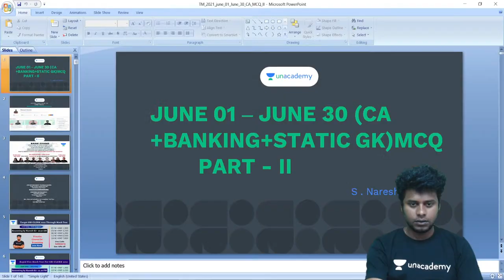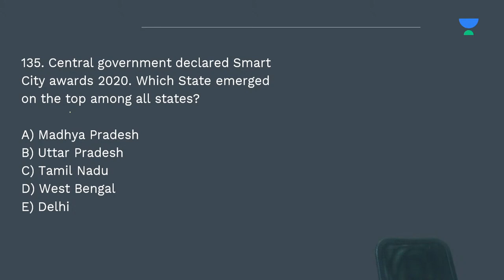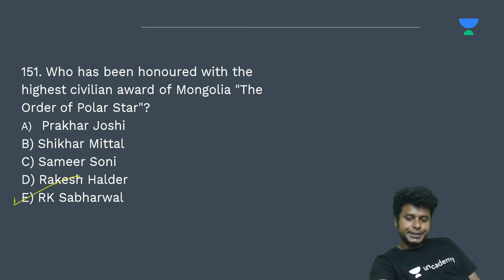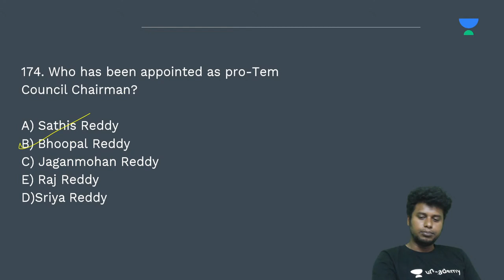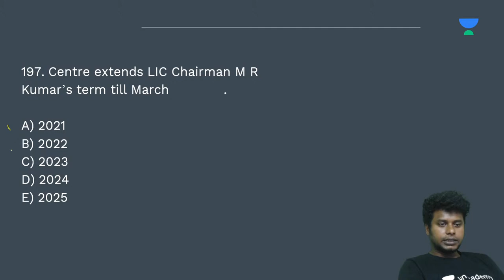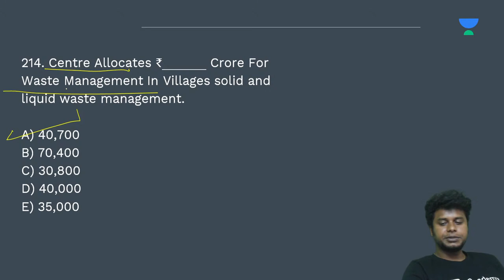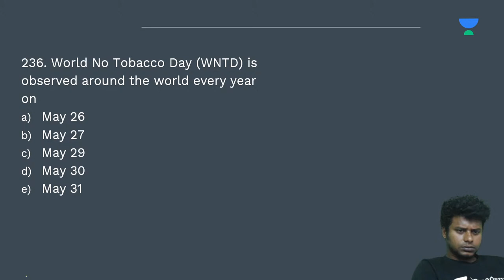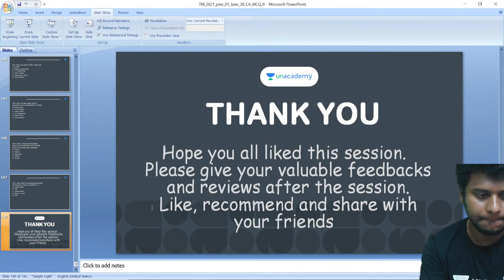June Month Current Affairs Marathon MCQ's -2 | SBI Clerk Mains 2021 | Tamil & English | Naresh Kumar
"""In This Session, Naresh Kumar will conduct GA marathon for June month current  affaris for SBI Clerk Mains 2021. . Session will be conducted in English & Tamil Language

Explore our latest **Ask a Doubt feature** in 3 Easy Steps:

1. Step 1: Open """"""""Ask a Doubt"""""""" Section on Uancademy App.
2. Click a photo of the question, Crop & Upload.
3. Select your Subject

You can enrol to Unacademy Subscription and get the following benefits:
1. Learn from your favourite teacher
2. Dedicated DOUBT sessions
3. One Subscription, Unlimited Access to Live Online Classes and Videos
4. Real-time interaction with best-in-class teachers
5. You can ask doubts in live online classes
6. Limited students in each Class
7. Download the videos & watch offline

About the educator: He has 4 years of teaching experience in competitive exams. He is associated with his youtube channel Talk n Mock